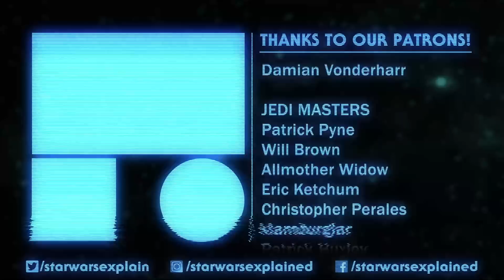Justina Ireland On the Launch and Future of The High Republic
I sat down with Justina Ireland, author of A Test of Courage and the upcoming Out of the Shadows, to talk about the start of The High Republic era and what's to come later this year!

Follow Justina!

Mailing Address
Star Wars Explained
1227 Rockbridge Rd SW